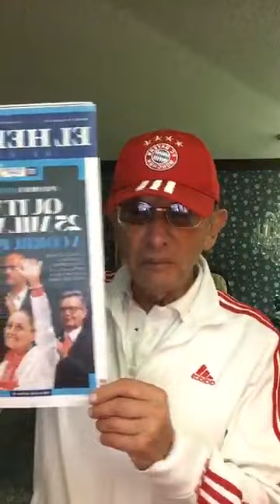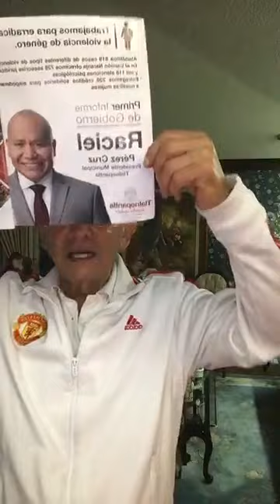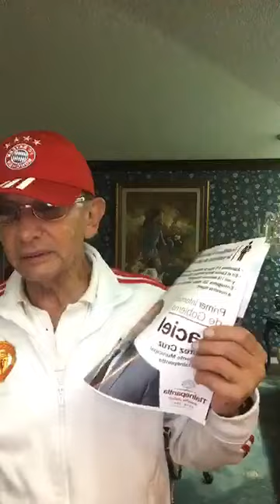SHEINBAUM AHORRO 25MIL MILLONES EN CORRUPCIÓN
Transmisión del 8 de diciembre 2019
Facebook Live y Periscope